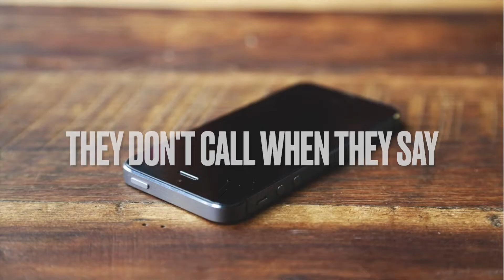3 WAYS TO TELL IF THEY'RE JUST NOT THAT INTO YOU PT. 2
Have you ever wondered if the person you're talking to or dating is truly into you or not?  Well, Mrs. Wilma is here to help you out babies!  She's feisty, she's fun and she's honest.